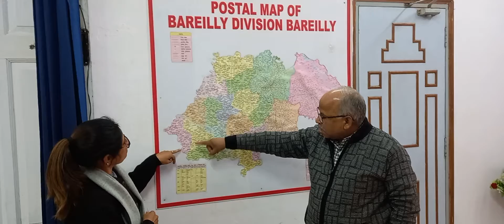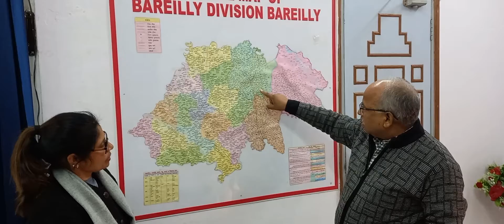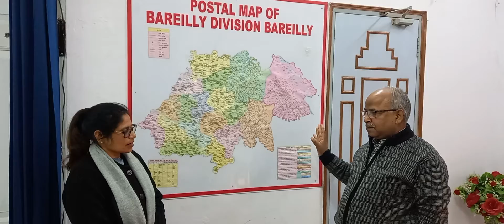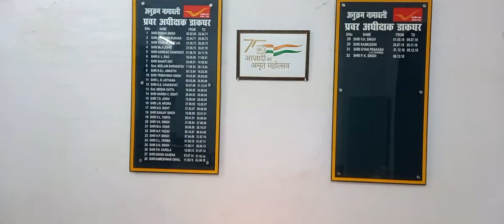unsungheroesoffreedomstruggle myvisionforindiain2047 azadikaamritmahotsav वरिष्ठडाकनिरीक्ष